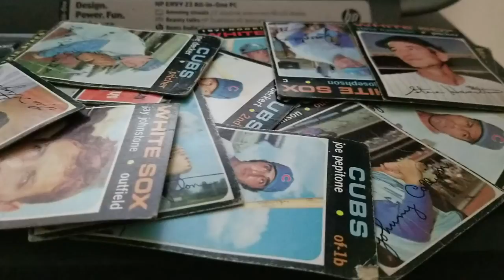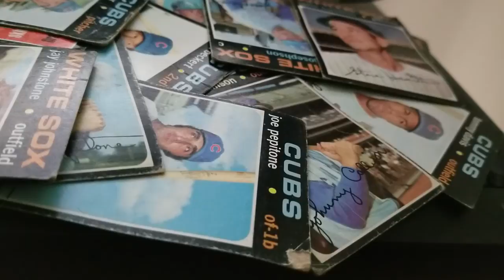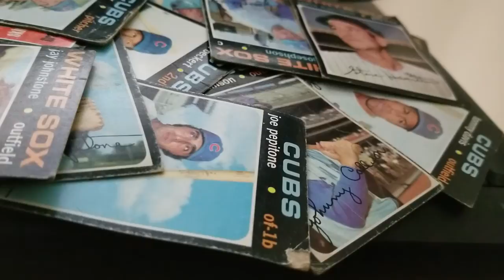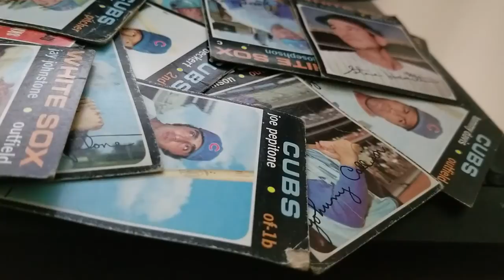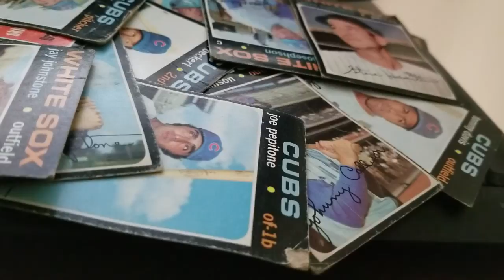#176 - POLICE RADIO SCANNER TALK - CHICAGO WITH SOUTHSIDE